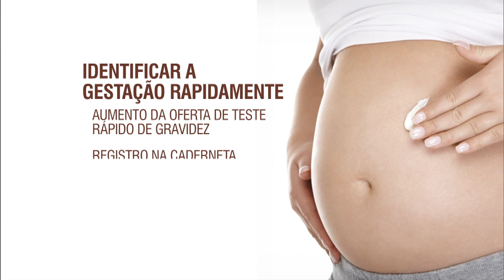Agentes de saúde orientam população para evitar infecção pelo vírus Zika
NBR NOTÍCIAS – 25.12.15: Agentes comunitários de saúde vão orientar mulheres grávidas ou em idade fértil e casais que desejam engravidar sobre os cuidados necessários para evitar a infecção pelo vírus Zika. A iniciativa é parte do Protocolo de Atenção à Saúde em resposta aos casos de microcefalia relacionados ao Zika Vírus.